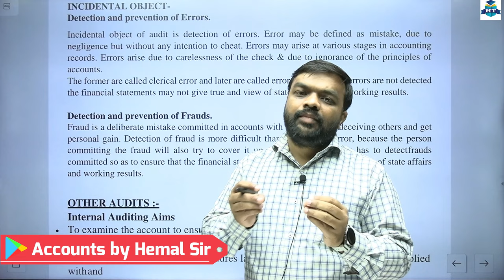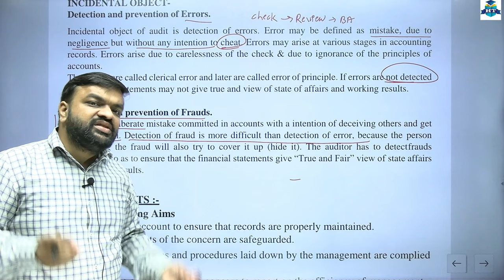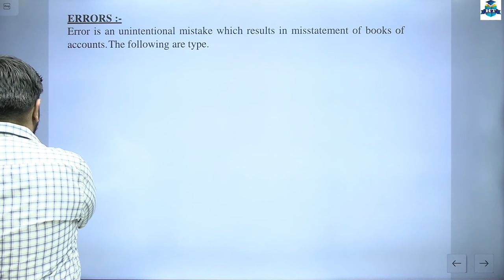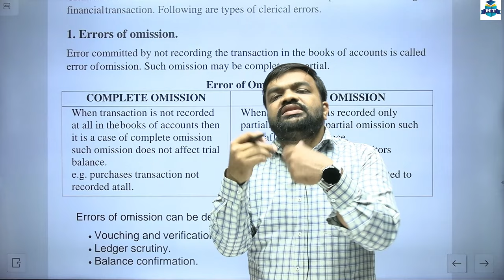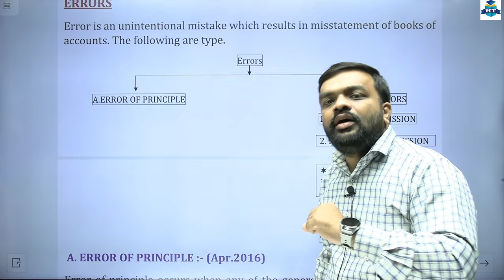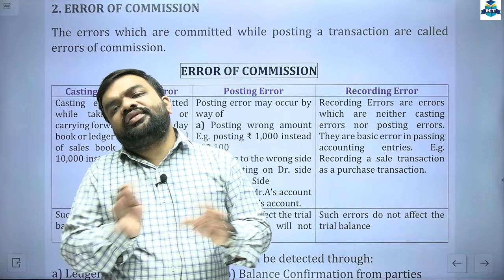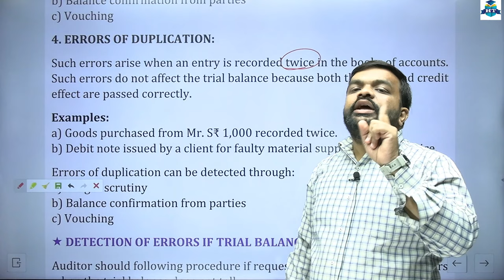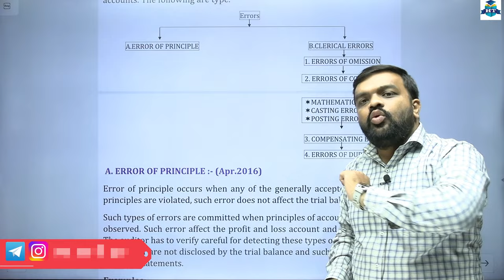SYBCOM || Auditing || Semester 4 | Chapter 1 | Introduction to Auditing | Lecture 3 | Ronak Sir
SYBCOM || Auditing || Semester 4 | Chapter 1 | Introduction to Auditing | Second Year Degree College | Prof. Ronak Gami |

👉S.Y.B.Com || Auditing || Semester 4 | Prof. Ronak Gami | 👈

| Thanks |